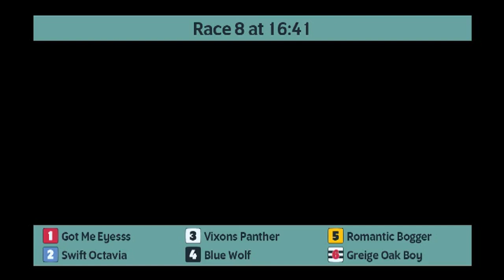Monmore Greyhounds Races on 24th September 2024